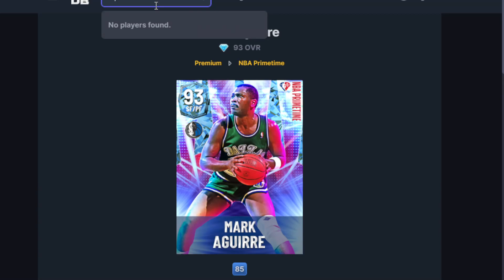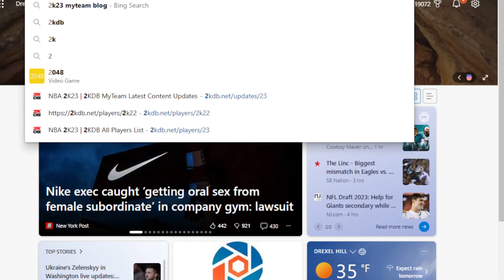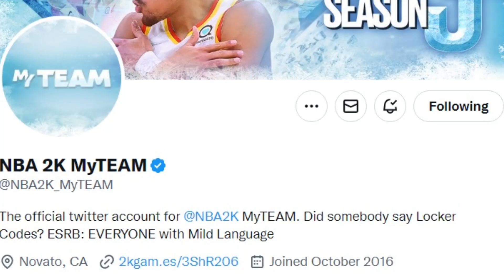Season 3 of Recycle Song in NBA 2k23 MyTeam! No new Moments of the Week Challenges and same card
Season of 3 MyTeam continues and the recycling is laughable at this POINT